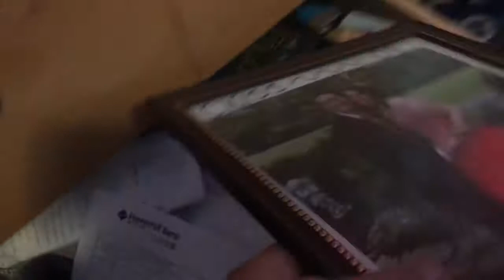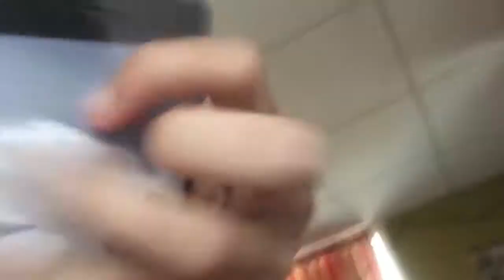My week I guess